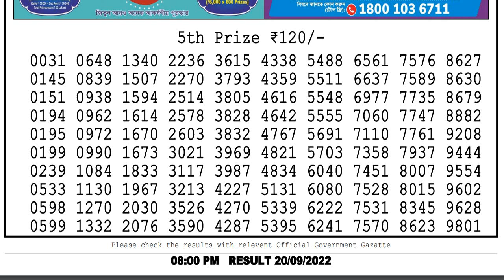Nagaland State Lottery Sambad 8pm 20/09/2022 Dear lottery live